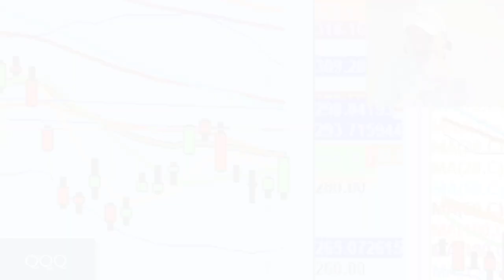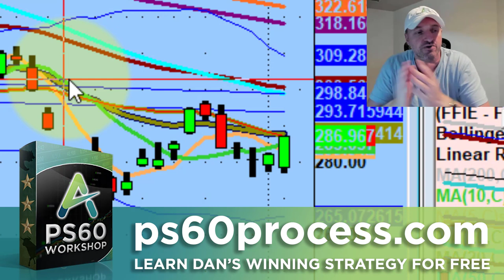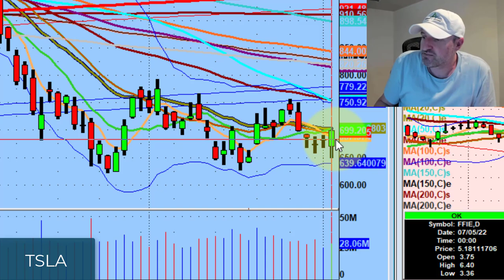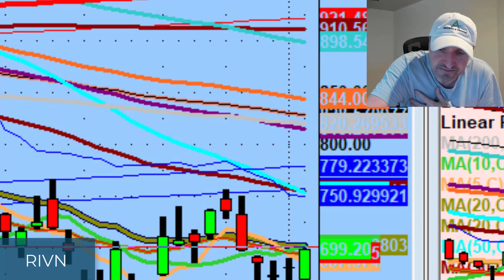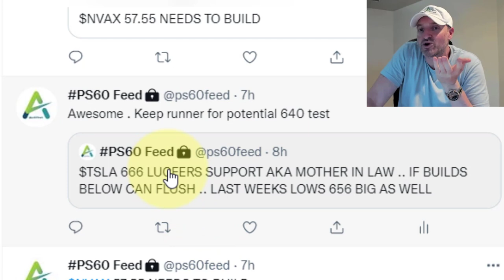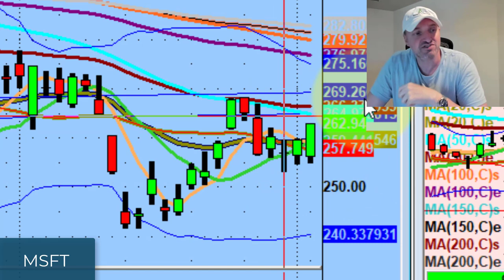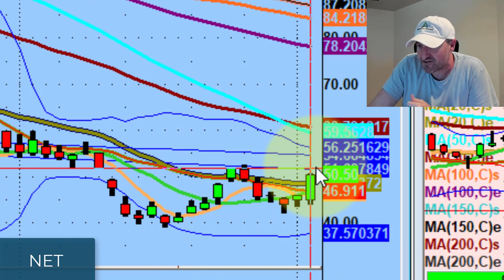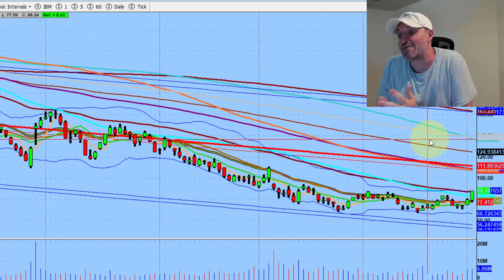These Trading Setups Give You The Biggest Bang For Your Buck | Stock Market Technical Analysis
The ball is in the the bulls' hands now - are they going to run with it or drop it once again?

Tonight we discuss where you're going to find the most value when trading and some setups to watch on names like Snowflake (SNOW), Cloudflare (NET) and Etsy.

💚 COMMUNITY SUPPORT 💚